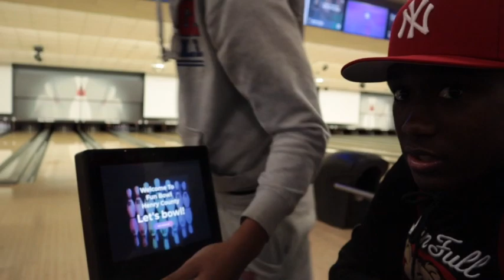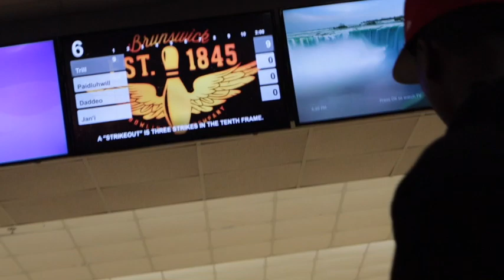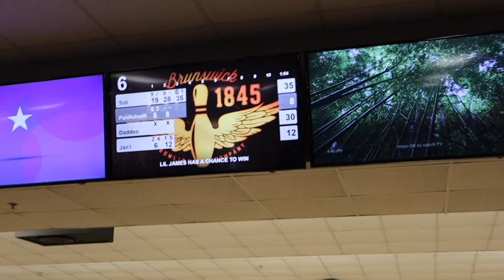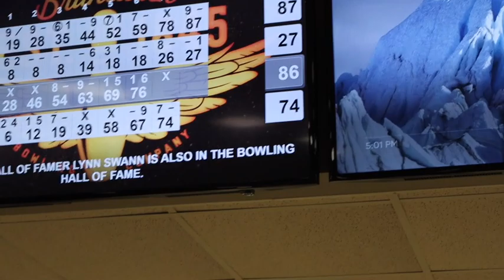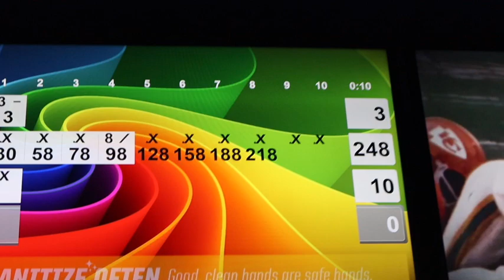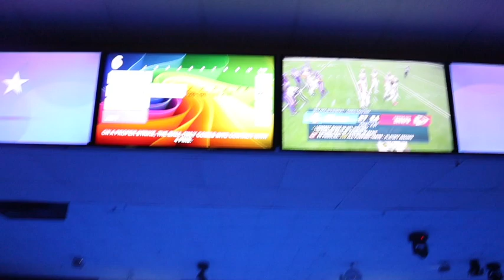we went bowling on christmas . (ima goat at bowling , MUST WATCH !)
make sure you smash that like button .  fmoig: @_trill.adam